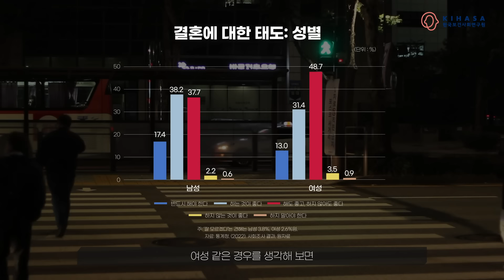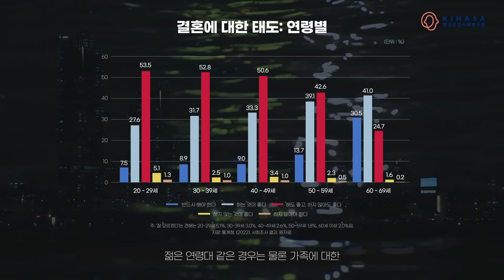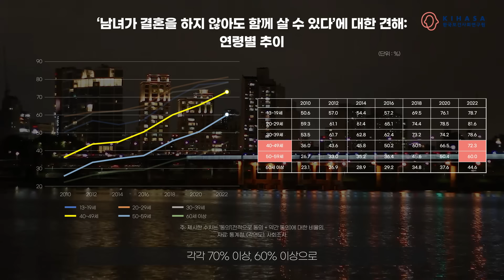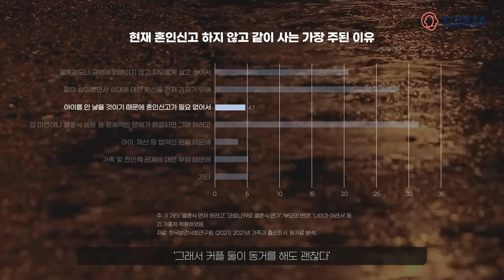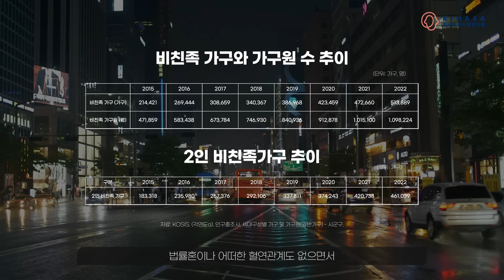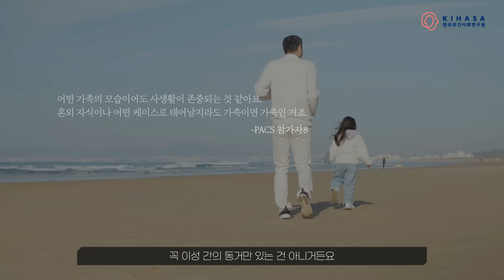[KIHASA 기획] 함께를 선택한 우리: 한국의 비혼 동거 (SUB)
⭐️KIHASA 기획⭐️
“우리 같이 살아볼까요?”
오늘날의 가족은 법률에 구속되는 측면보다 서로의 안위를 걱정하고 생활과 돌봄을 공유하는 친밀한 관계로 인식되고 있습니다. 때문에 청년들은 결혼에 얽매이는 대신 비혼과 동거를 긍정적으로 받아들이는 추세인데요.

이렇게 가족의 개념이 달라지고 있는 지금, 우리사회는 어떻게 비혼 동거를 정의하고 제도화 해야 할까요? 심오한듯 심플한듯 복잡미묘한 비혼 동거 이야기, 지금 시작합니다.

😃기본정보
👉🏻주제 : 한국의 비혼 동거
👉🏻인터뷰 : 변수정 연구위원(한국보건사회연구원), 허민숙 입법조사연구관(국회입법조사처)